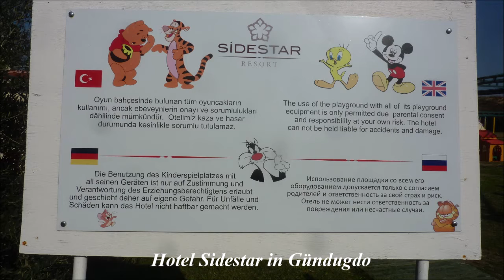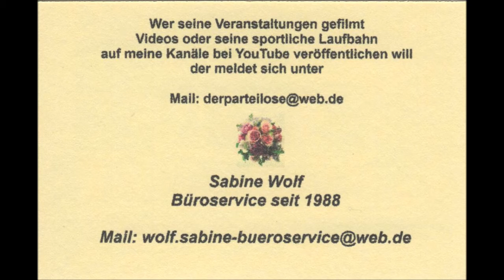Türkei * Side * Evrenseki * Hotels * Sidestar in Gündugdo * 19.11.2013